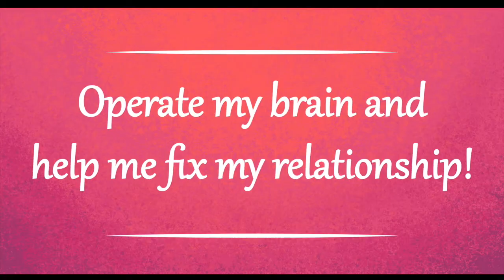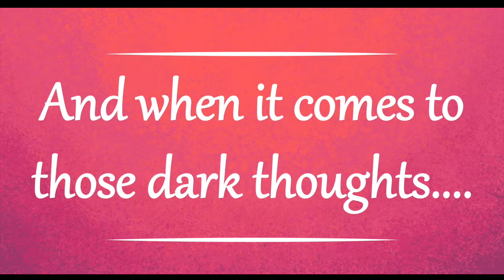VR Meant To Be Trailer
Game for Global Game Jam 2020